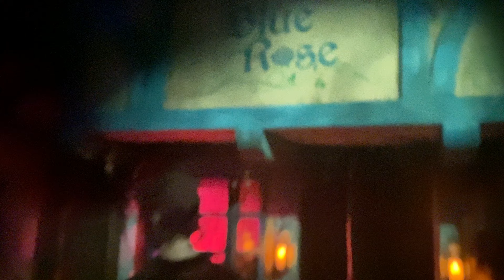8 Fingers 9 - KSF W5N1 - 2024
Wednesday, October 16, 2024 at 21:17